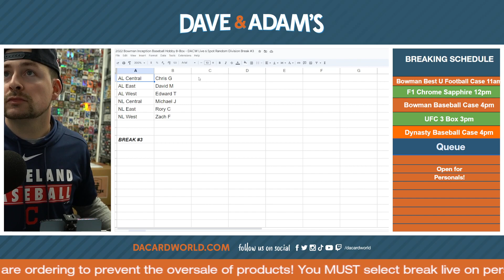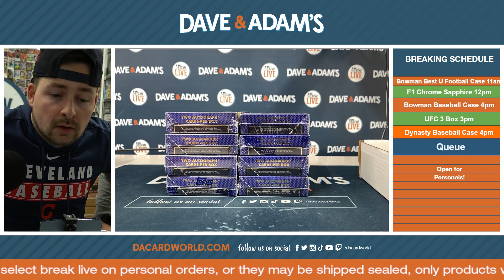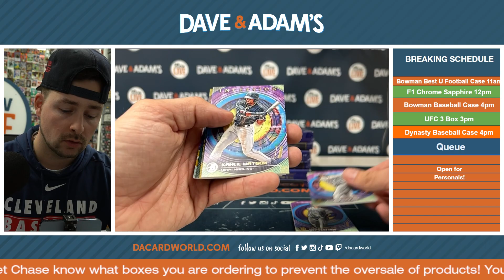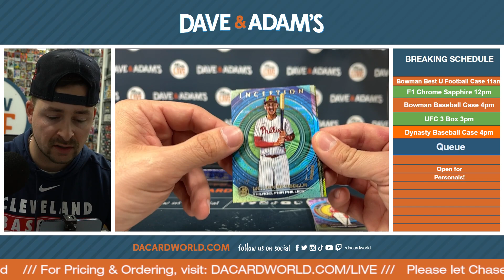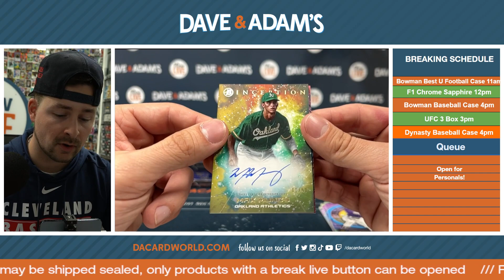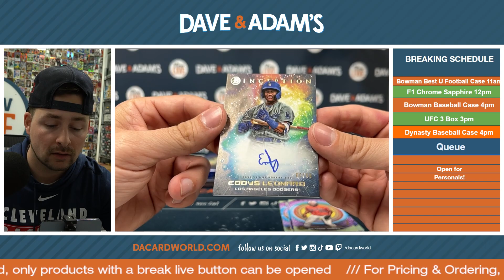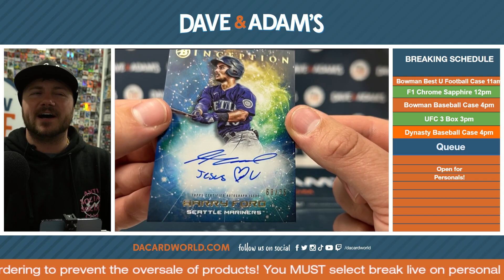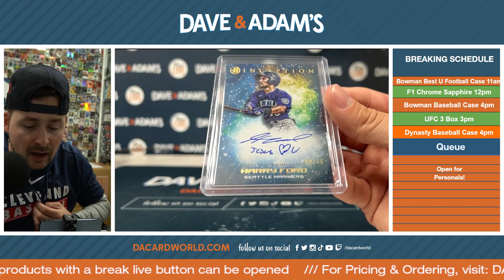2022 Bowman Inception Baseball Hobby 8-Box - DACW Live 6 Spot Random Division Break #3